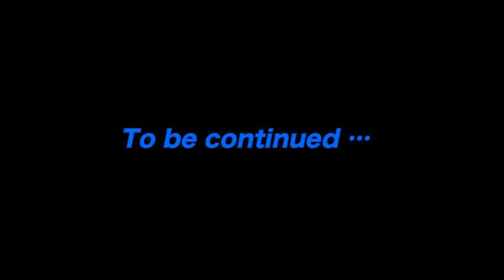ハードコアフィンテールダート&スピンで狙う真夏のランカーシーバス2 (419)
デュエルプロスタッフ松岡豪之が約1年ぶりに神戸沖堤に挑戦！！今回はハードコアスピンと新作ハードコアフィンテールダートを投げ倒してランカーシーバスを狙います。徐々にサイズアップし、遂にハードコアスピンにランカーシーバスが襲いかかる！！